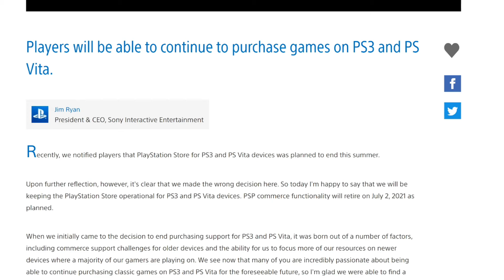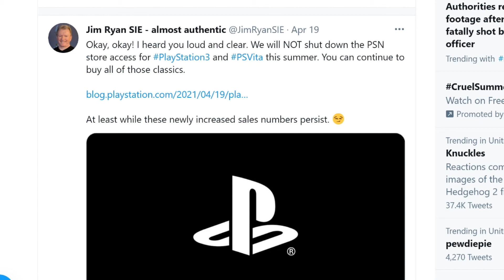PlayStation 3 and PS Vita are Saved!.....For Now | Episode #177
In this Week's episode we discuss Sony's reversal on its decision to shut down the PSN Store on the PlayStation 3 and the PlayStation Vita this summer. We explore the meaning of it for PlayStation fans, video game preservation and consumers in general. Welcome to the podcast!

Interested on sponsoring this channel or for advertisement to your product?